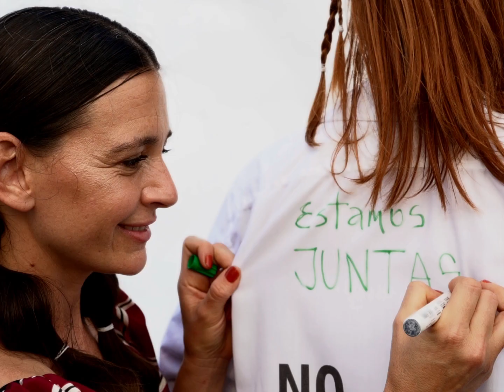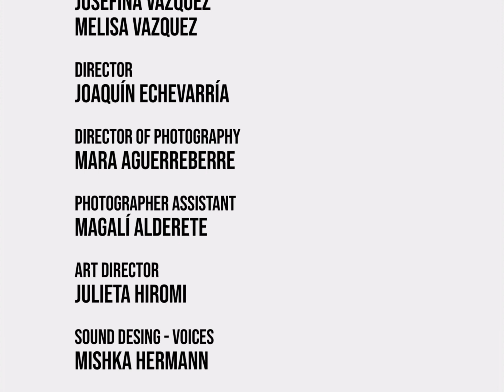Women weaving stories - Emme Vazquez Fashion Film 2021